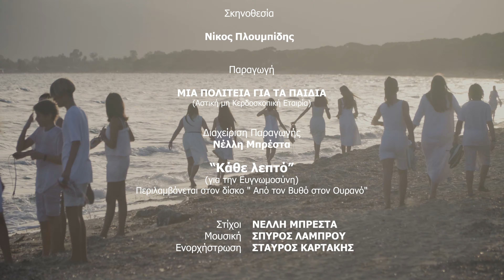Παιδική Χορωδία Σπύρου Λάμπρου - Κάθε Λεπτό | Official Music Video (HD)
Παιδική Χορωδία Σπύρου Λάμπρου - Κάθε Λεπτό
(Για την Ευγνωμοσύνη)
Μουσική:  Σπύρος Λάμπρου
Στίχοι: Νέλλη Μπρέστα
Ενορχήστρωση: Σταύρος Καρτάκης
Ερμηνεία: Παιδική Χορωδία Σπύρου Λάμπρου
Άλμπουμ: "Από Τον Βυθό Στον Ουρανό"
Παραγωγή: Μια Πολιτεία για τα Παιδιά - Αστική Μη Κερδοσκοπική Εταιρεία
Διεύθυνση Παραγωγής: Νέλλη Μπρέστα
Ευχαριστούμε τους Μαριάνθη Νταφούλη, Κώστα Καραμάνη και Γιώργο Παρατσόκη για τη βοήθειά τους στην εκτέλεση της παραγωγής.

Mε την υποστήριξη της εταιρείας SEAJETS
Mε την υποστήριξη της εταιρείας Seen Brand Agency
Στηρίζουμε τον Σύλλογο Γονέων, Κηδεμόνων και Φίλων Παιδιών με Nεφρικές Aσθένειες «ΕΛΠΙΔΑ»

Credits:
Ενορχήστρωση - Μουσική Παραγωγή: Σταύρος Καρτάκης
Μίξη - Mastering: Σταύρος Καρτάκης
Midi programming: Σταύρος Καρτάκης
Ηχογράφηση: Ant1 Medialab Studios, Studio ODEON
Ηχοληψία: Σταύρος Καρτάκης, Ηλίας Λάκκας
Βοηθός ηχολήπτη: Κωνσταντίνος Σαρτζής

Ερμήνευσαν οι μουσικοί:
Βιολί: Δημήτρης Αγγελίδης
Τσέλο: Αλέξανδρος Χαραλάμπους
Κιθάρες, ηλ. μπάσο: Σταύρος Καρτάκης

Music Video Credits:
Σκηνοθεσία Video clip: Νίκος Πλουμπίδης
Δ/νση Φωτογραφίας: Νύσος Βασιλόπουλος
Βοηθοί κάμερα & Drone: Αλέκος και Χρήστος Μπουρέλιας
Βοηθός Σκηνοθεσίας: Αλέξανδρος Τσιπουρίδης
Κινησιολογία: ΜΙ ΕΛΑΣΣΟΝΑ
Color correction: Authorwave

Το τραγούδι περιλαμβάνεται στον ομώνυμο δίσκο «Από τον βυθό στον ουρανό», που αναφέρεται στις Ανθρώπινές Αξίες με μια άλλη ματιά.

Pediki Horodia Spirou Lambrou - Kathe Lepto
Lyrics: Nelly Bresta
Album: "Apo Ton Vitho Ston Ourano"

Στίχοι:

Τη μέρα μου σαν ξεκινώ
Κοιτώ τον ήλιο φωτεινό
Τα χρώματα στον ουρανό
Μια λέξη μόνη στο μυαλό
Ευχαριστώ

Που είμαι εδώ και τραγουδώ
Που κάνω όνειρα,  αγαπώ
Που ζω,  θυμάμαι και ξεχνώ
O ήλιος έστησε χορό
Ευχαριστώ

To σήμερα, το αύριο  και  το χτες
Ευχαριστώ για όλες τις στιγμές
Μικρές απλές και  μαγικές
Χτίζουν τα όνειρα που θες

Το άγνωστο ευγνωμονώ
Το άπειρο,  το μακρινό
Σε κάθε βήμα, κάθε λεπτό
Σε κάθε λάθος και σωστό